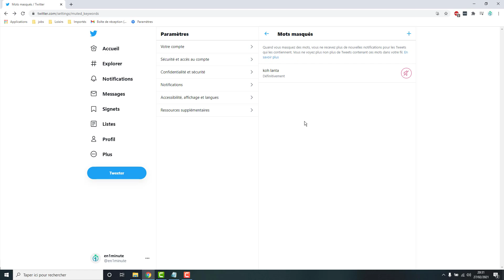Masquer les tweet de votre timeline TWITTER qui contiennent certains mots clés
comment masquer ou afficher les tweet sur votre timeline sur le réseau social twitter en fonction des mots contenus dedans, en utilisant des ban words